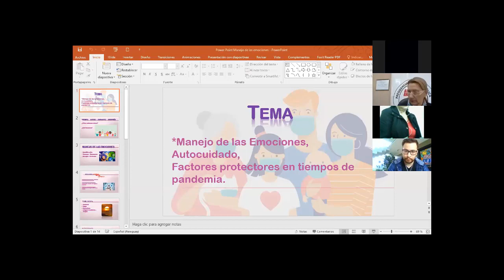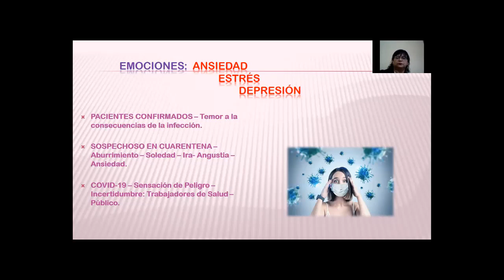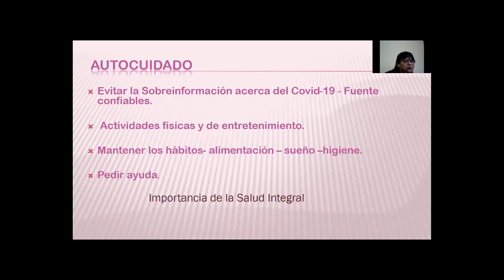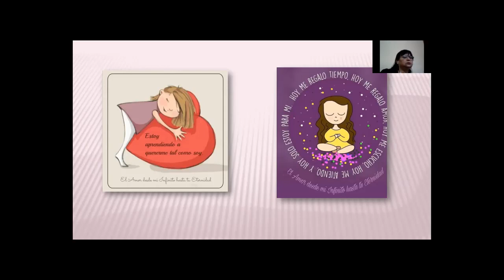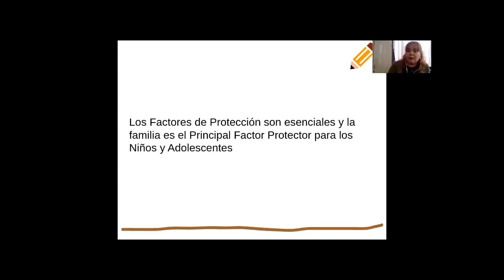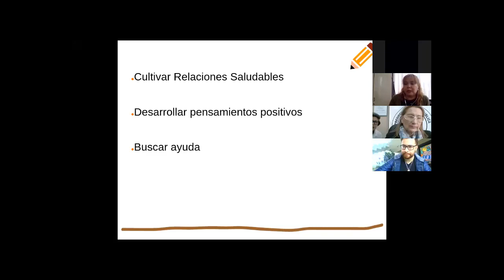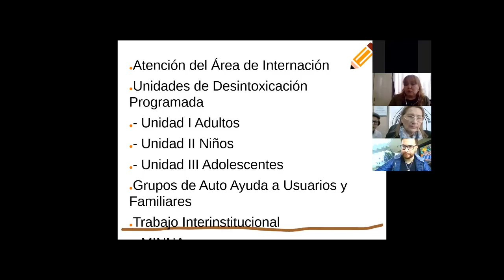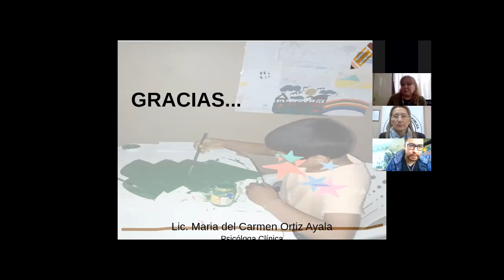FORO VIRTUAL /SENAD - Conferencistas Psicólogas de la Universidad Nacional de Asunción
FORO VIRTUAL - SENAD
Semana Internacional Lucha contra el uso indebido y el tráfico ilícito de drogas

TEMAS:
Lic. Cecilia Garcete:
"Manejo de las emociones, auto-cuidado, factores protectores en tiempos de pandemia"

Lic. Maria del Carmen Ortiz Ayala
"Abordaje Psicoterapéutico y manejo clínico de las adicciones en niños y adolescentes en tiempos de pandemia"